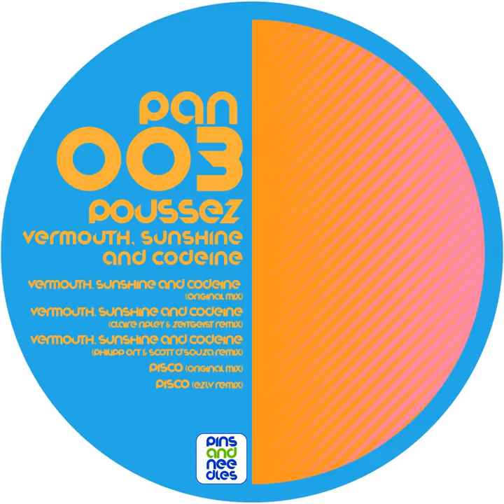Vermouth, Sunshine and Codeine (Claire Ripley & Zeitgeist Remix)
Vermouth, Sunshine and Codeine (Claire Ripley & Zeitgeist Remix) · Poussez

Vermouth, Sunshine and Codeine

Remixer: Claire Ripley
Music Publisher: D.R
Composer: Poussez
Remixer: Zeitgeist